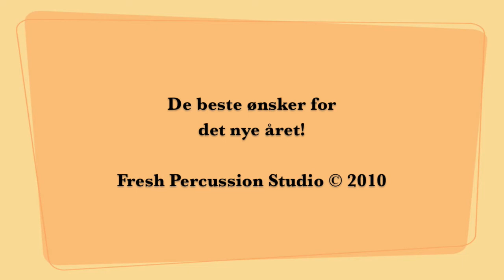You and I - Lars Christian Størkersen & Christopher Eriksen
Lyrics, music and performed by Lars Christian Størkersen and Christopher " Stoffer " Eriksen in Fresh Percussion Studio ©. " You and I " is Copyrighted by Fresh Percussion Studio ©, Lars Christian Størkersen.